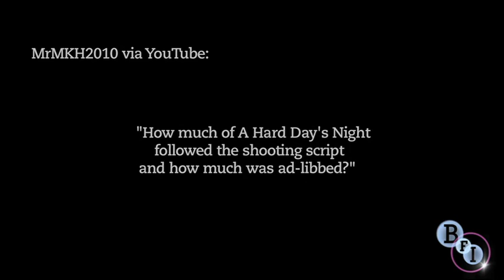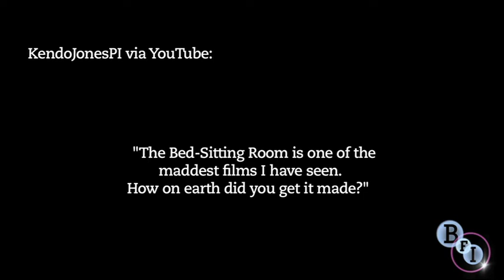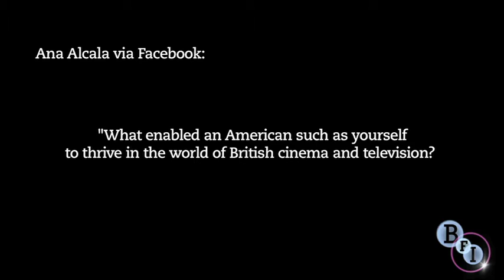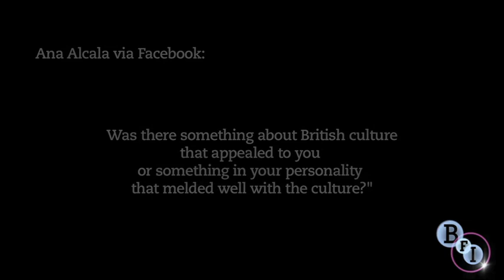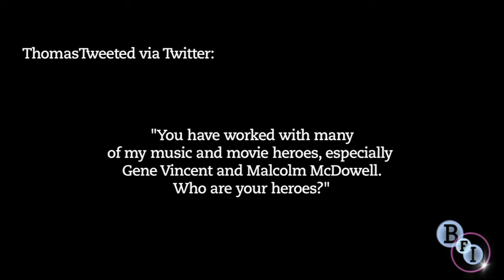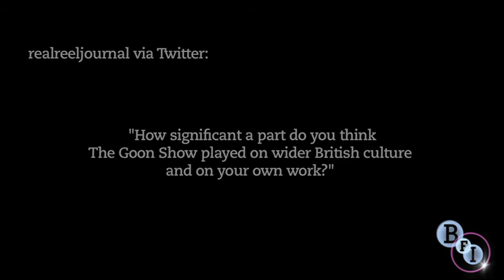Ask a filmmaker: Richard Lester | BFI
Richard Lester, director of A Hard Day's Night and The Three Musketeers, answers your questions.